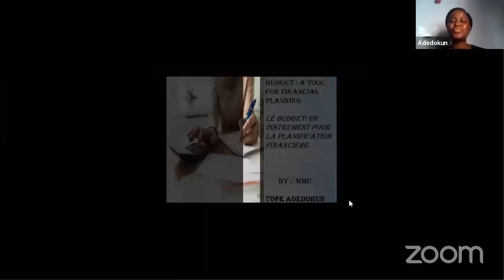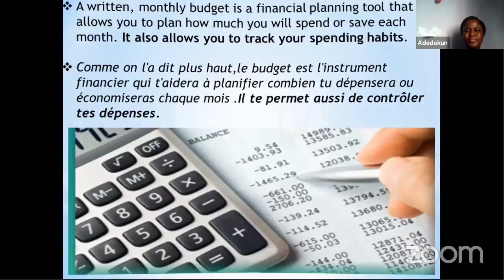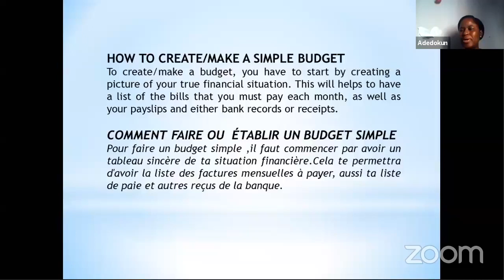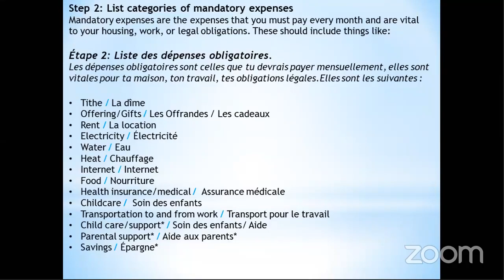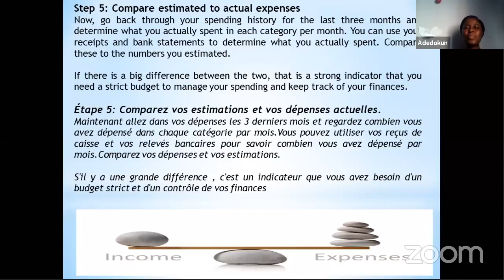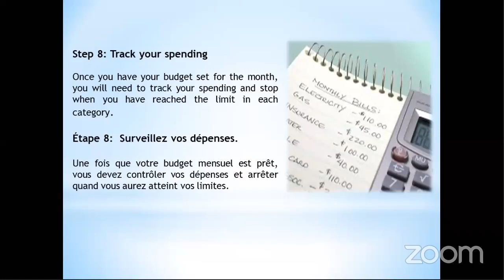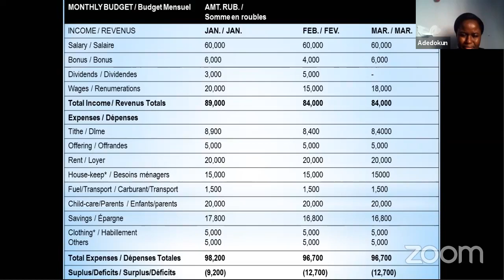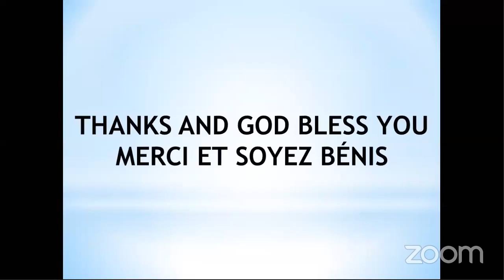EXCHANGES 005 || BUDGETING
EXCHANGES 005 || 24th of July 2020

Budget : A tool for financial planning